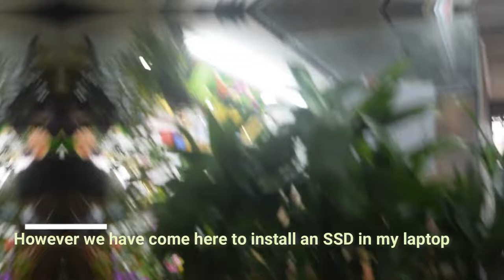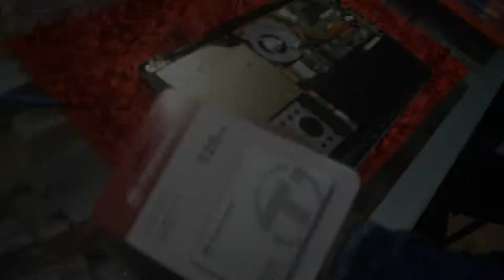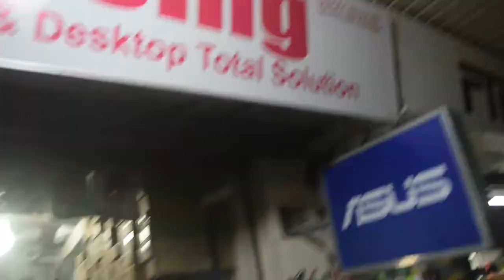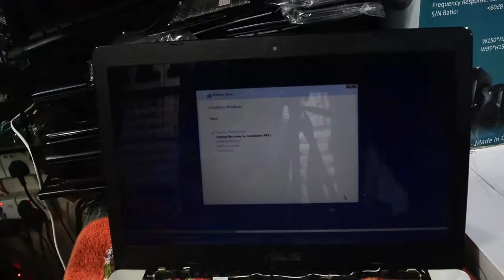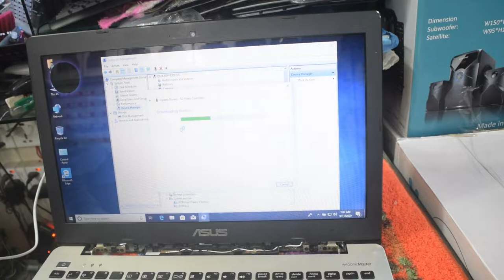Installing an SSD in Dhaka , Bangladesh (Vlog 1) | Xenvia Studios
Today We are here in Eastern Plus Shopping Complex To install an SSD on my old notebook It became very Slow Recently and it was hard for me to work on it. So here we are Installing an SSD in the Laptop!

Stay Awesome Stay Sweet ❤️